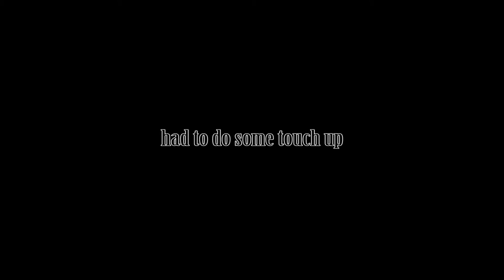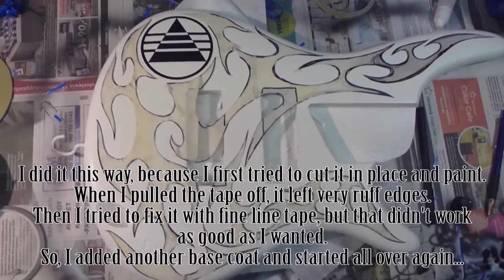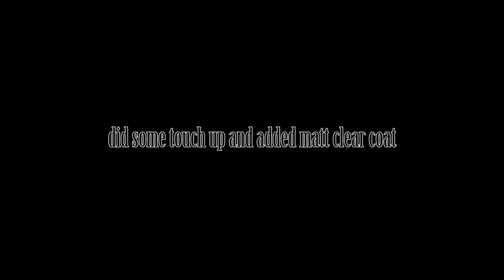Airbrushing Ibanez K5 Bass Guitar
First guitar I've ever painted. I did this for our bass player, Antti. Yes, I'm lucky to be an actual band member now, called Rekoma.